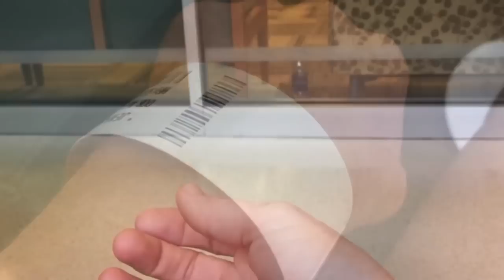Painting Through the Storms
Life has its seasons and often painting is sweet therapy while we struggle with the storms of life. Join me for this painting tutorial which demonstrates that we can press onward and look upward when the storms of life are pressing in on us.

▽ My Etsy Shop 👇